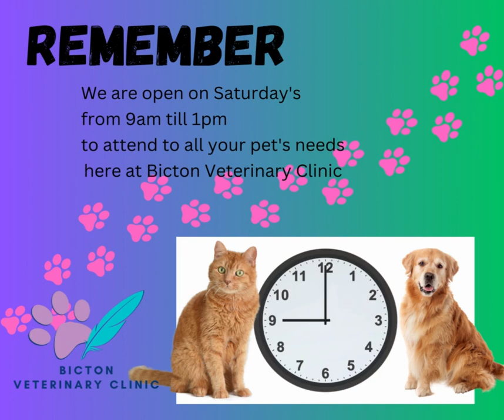2024-02-09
🐾 Hey there, wonderful pet owners! 🐶🐱

Your furry companions deserve the best, and we're here to make sure they get it! 🏅 Mark your calendars because tomorrow, we've got something special planned just for you and your adorable pals! 🗓️

From 9am to 1pm, our doors will be wide open, ready to cater to all your pet's needs. 🚪🐾 Whether it's tasty treats or essential supplies, we've got those tails wagging with excitement! 🦴🐾 And hey, if it's time for your pet's check-up, don't worry, we've got that covered too! 🩺🐶 Our fantastic veterinary team is here to shower your pets with love, care, and top-notch medical attention. 🩺🐱

It's not just a trip to the vet; it's a pet-tastic experience! ❤️ Our dedicated team is passionate about your pets' well-being, and we're ready to answer all your animal-related questions with a smile. 😊

So, let's make tomorrow a purr-fect day for your furry family members! 🐾🐾 Swing by from 9am to 1pm and let us take care of the rest. Convenience meets affordability, and your pets' happiness is our top priority! 🎉

Looking forward to welcoming you and your adorable companions! See you tomorrow! 🐾❤️

🐾 We are conveniently located at 103A Harris Road, Bicton. And don't forget Dr Kay's latest blog regarding the importance of pets having good dental hygiene

AND ALL NEW CLIENTS WILL RECEIVE A $10 DISCOUNT - WHEN YOU BOOK ONLINE!!!

And experience that Bicton Veterinary Clinic difference.

📍103A Harris St. Bicton